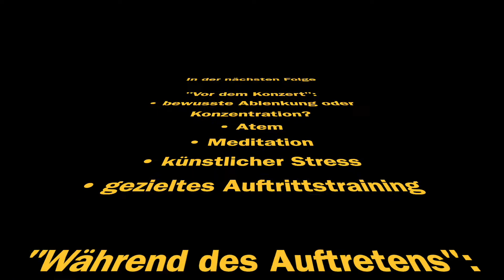Robert Lehrbaumer: LAMPENFIEBER 2 - "Gedächtnis-Haltegriffe" - Emotion & Perfektion - „Etappenüben"